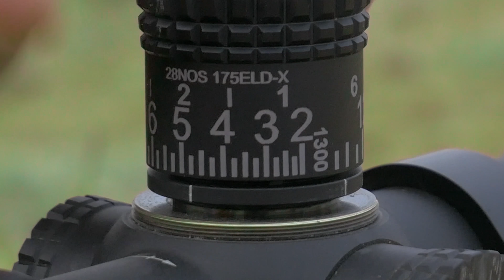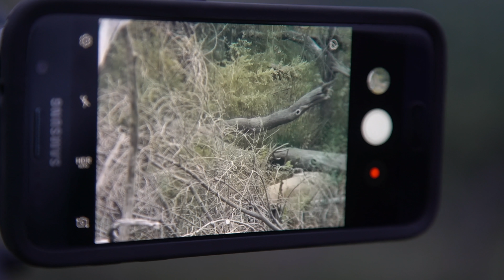S11 E3 - Arizona Ground Pounders Elk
We're in Arizona with the Ground Pounds chasing a giant bull elk.